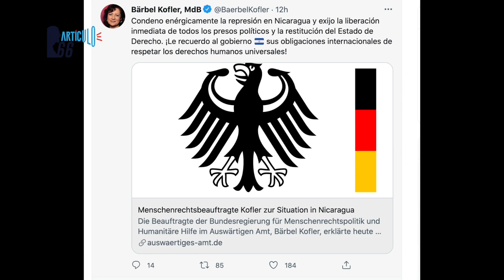Rusia reproduce discurso del orteguismo y acusa a EE. UU. Por injerencia en Nicaragua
La portavoz del Ministerio de Exteriores de Rusia, María Zajárova, apareció reproduciendo el discurso del régimen de Daniel Ortega al denunciar «injerencia» de Estados Unidos en Nicaragua de cara a las elecciones generales de este país, destinado para el siete de noviembre.